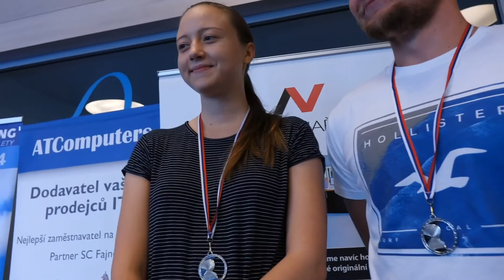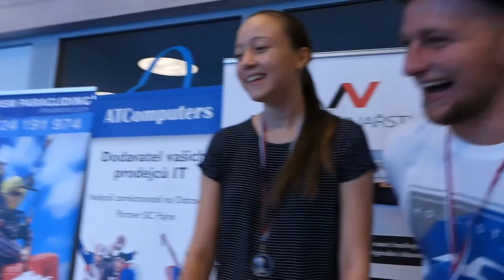10-2016 Ostravský kanár MIXY - Kremzer/Solnická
Rozhovor se stříbrným párem Kremzer/Solnická! Rozhovor je z 2. turnaje Ostravský kanár MIXŮ!